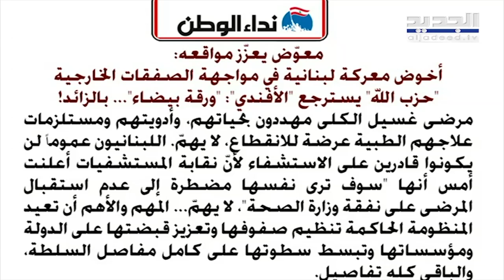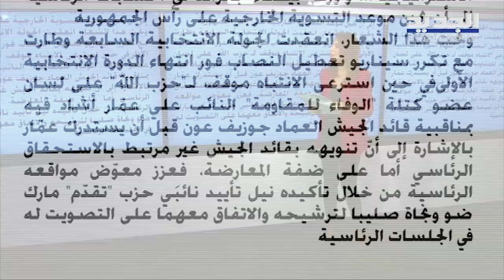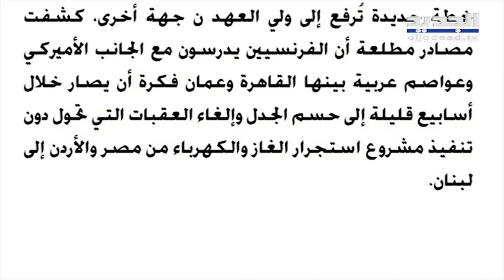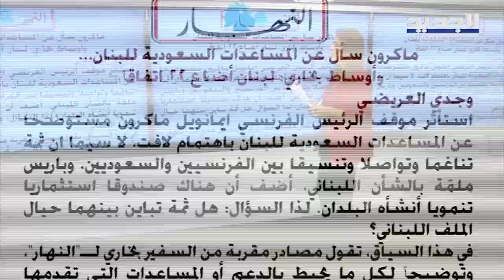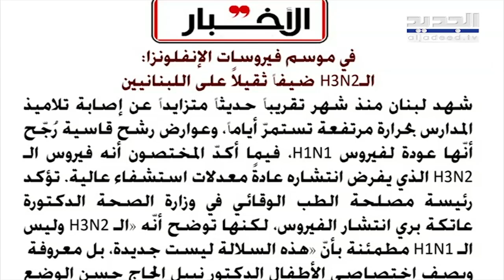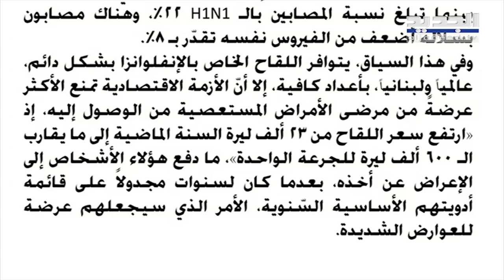صحيفة: كان لحـ ز ب الله ما يريده في صناديق الاقتراع .. ما علاقة الاخير بفوز كرامي بالمقعد النيابي؟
بعد حوالي 6 اشهرعلى انتهاء الانتخابات النهائية وصدور النتائج ، ابطل المجلس الدستوري اللبناني نيابة رامي فنج وفراس السلوم، وإعلان فوز فيصل كرامي عن المقعد السّني في طرابلس، وحيدر آصف ناصر عن المقعد العلوي.. و في ظل الشغور الرئاسي و تخبط المجلس النيابي الجديد وعدم امكانيته من انتخاب رئيس للجمهورية اللبنانية، كيف ستؤثر هذه القرارات على هذا الاستحقاق ؟